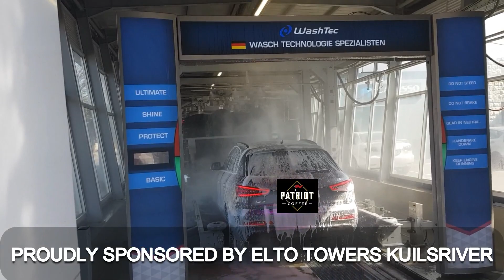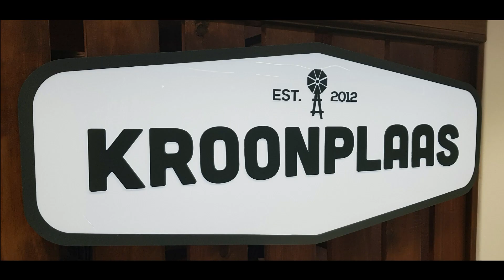Dawie Joubert Paarl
Nog n wonderlike onderhoud met n besigheids eienaar van die Paarl